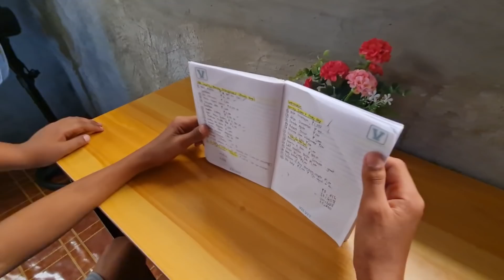SUPER SAYA! Bagong Bahay ni Pretty Boy Tapos Na! | Bagong Pag-asa!